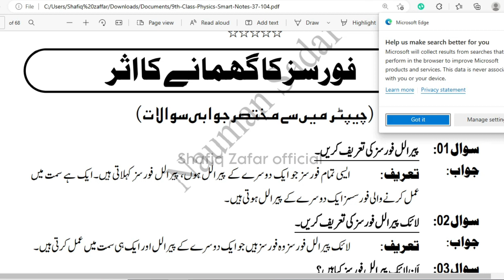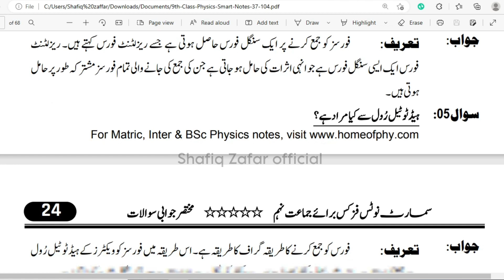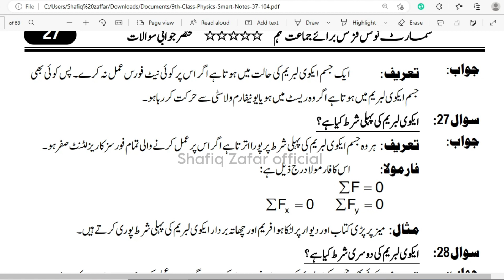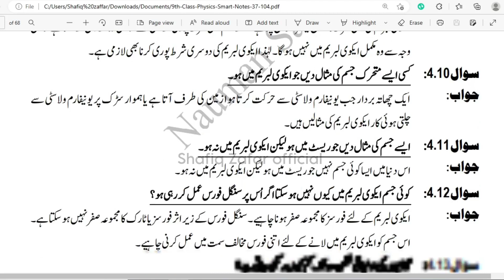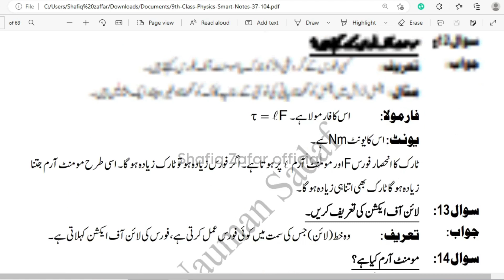9th physics chapter 4 most important questions 2023 guess - 9th Physics v.v imp questions for exam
9th physics chapter 4 most important questions 2023 guess - 9th Physics v.v imp questions for exam
9th Class Physics | Important Topics 2022 | Physics Class 9 Important Questions 2022

9th class physics pairing scheme 2023,
9 class physics solved important MCQs,
9th physics scheme 2023 for Punjab boards,
physics scheme 9th class 2023,
9th class physics guess paper 2023 Urdu medium,
9th class physics most important long questions 2023,
9 physics important questions 2023,
9th class physics important questions 2023,
9th class physics important MCQs,
physics important short questions  of class 9,
9 class physics MCQs,
9th class physics paper pattern 2023
9th Class physics Important Definitions
9th class physics most important definitions 2023
9 class physics guess paper 2023,
9th class physics guess paper 2023,